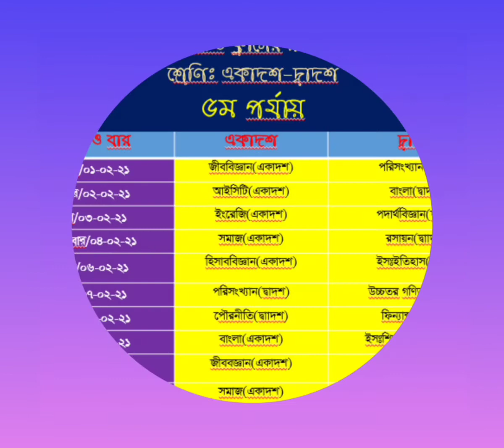ভিডিও ক্লাসের রুটিন- কলেজ সাধারণ শাখা